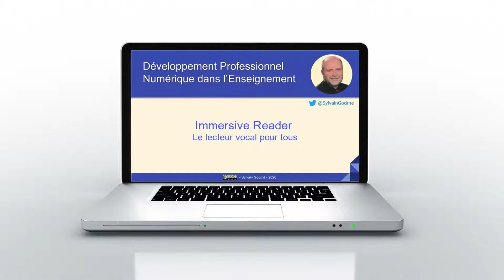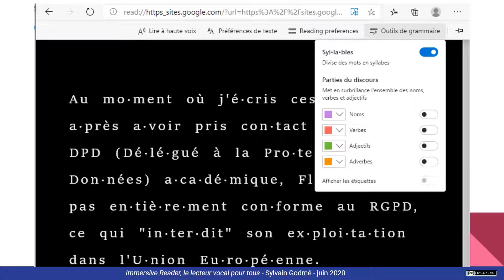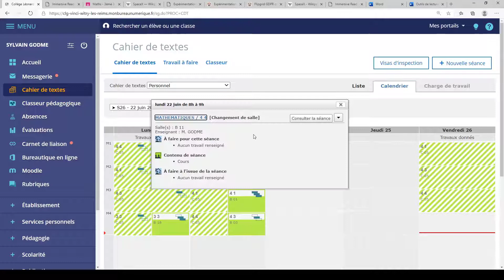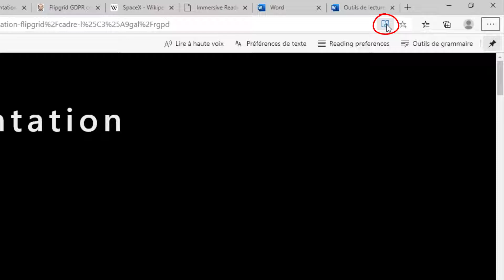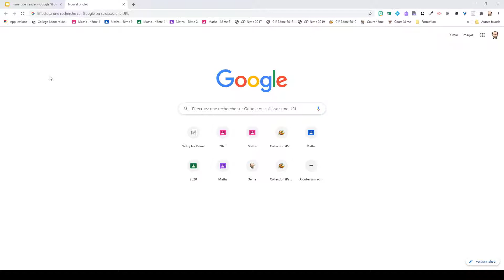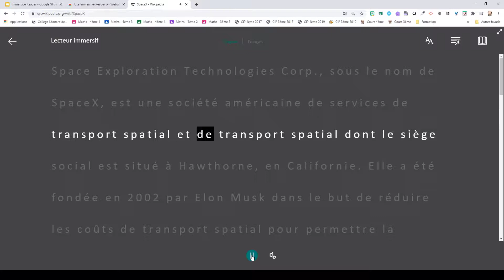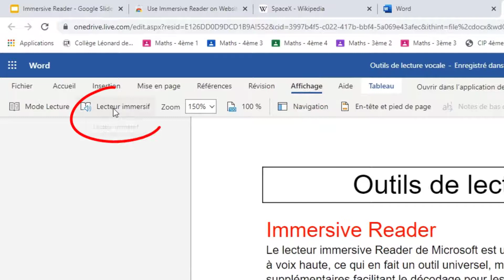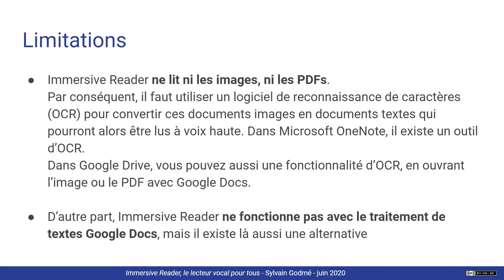Immersive Reader, le lecteur vocal pour tous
L'outil immersive Reader utilise des techniques de l'Intelligence Artificielle pour fournir un ensemble de services facilitant la compréhension de texte, l'apprentissages des langues, ou pour ce qui concerne les lecteurs dyslexiques, des fonctionnalités d'aide au décodage du texte.
Cette vidéo présente les principales formes de ce lecteur (lecture classique intégrée au nouveau navigateur Microsoft Edge ou utilisation en mode "full immersive", notamment avec l'extension correspondante pour la navigateur Google Chrome), en montrant en détail son fonctionnement.

A noter que sous Edge, un raccourci clavier est disponible pour la lecture classique (CTRL + MAJ + U) afin d'activer la lecture.